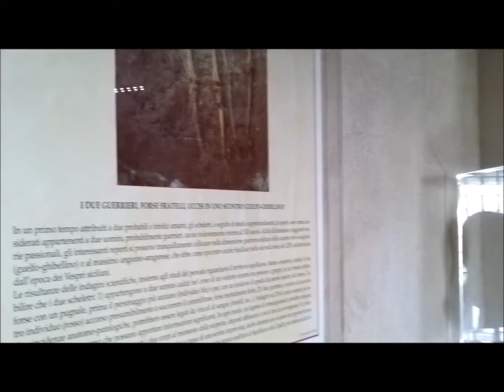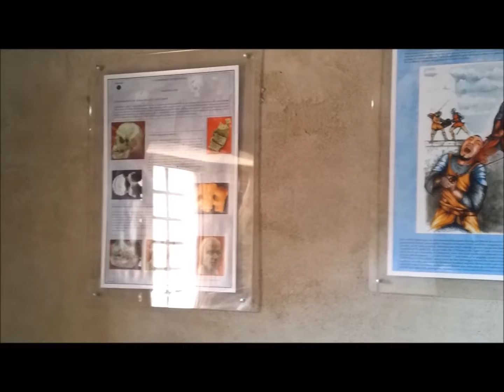museo castello normanno squillace,scheletri 2013 (HD)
museo all'interno del castello